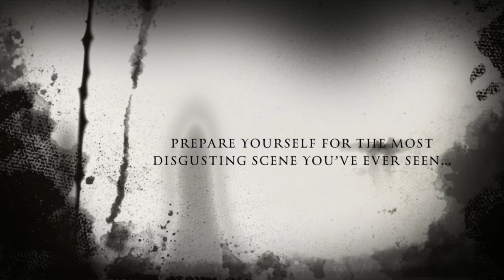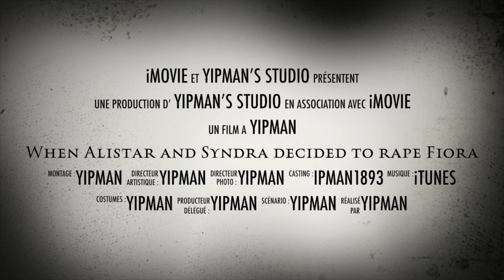When Alistar and Syndra decided to haunt Fiora...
weyzohorth on Syndra
# Cicatrïce on Veigar

1 - Imovie - Scary trailer music
2 - Saw theme music
3 - Imovie - Scary trailer music (second part)
4 - Michael Jackson - Thriller
5 - Imovie - Scary trailer music (last part)